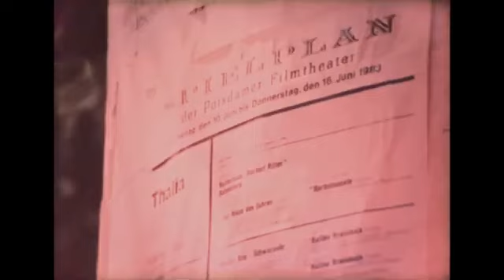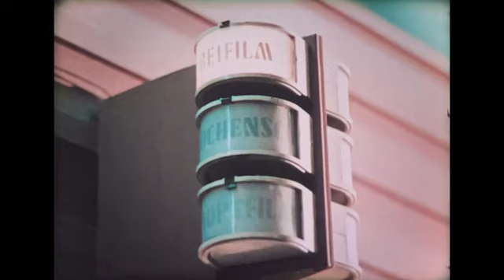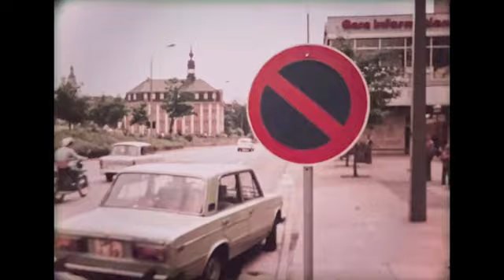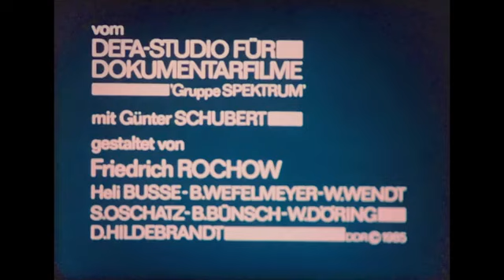Verkehrskompass. "Gestatten, Meier."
Der Verkehrskompass in der DDR mit Herr Meier der mit zuen Augen durchs Leben geht.